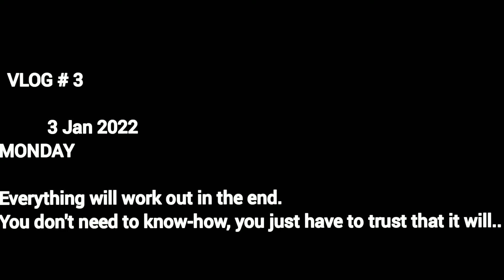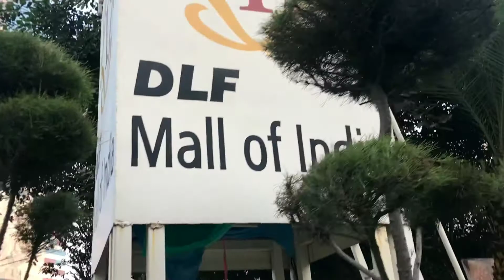My Third Vlog|| DLF MALL NOIDA || Prem Pant Vlogs